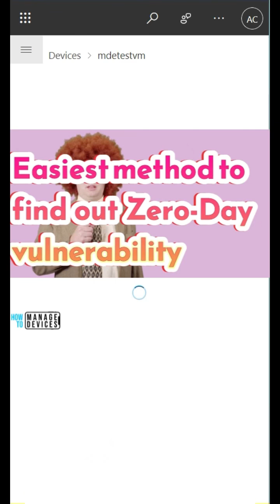Easiest method to find Zero Day Vulnerabilities Report for your devices 😍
The easiest method to find Zero Day Vulnerabilities Report for your devices 😍.  You can check the MDE Vulnerability management reports to get the zero-day vulnerability details for the Windows devices:

Vulnerabilities in my organization
Exploitable vulnerability
Critical vulnerabilities
Zero-day vulnerability
Vulnerability with no security update
Vulnerabilities with some security updates

Includes a zero-day vulnerability, which is a publicly disclosed vulnerability for which no official patches or security updates have been released. Zero-day vulnerabilities often have high severity levels and are actively exploited.

Exposed devices and Related Software are also available in the MDE weaknesses report.

MDE portal - Endpoints - Vulnerability Management - Weaknesses - Vulnerability Details, Exposed Devices, and Related Software.